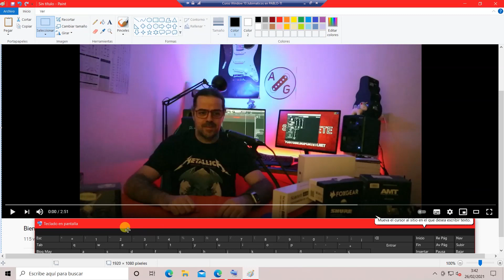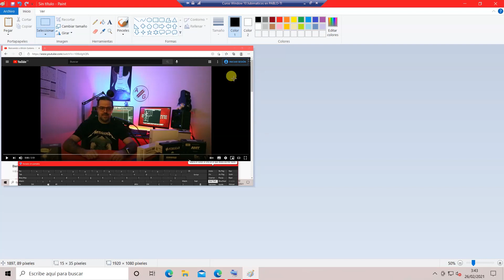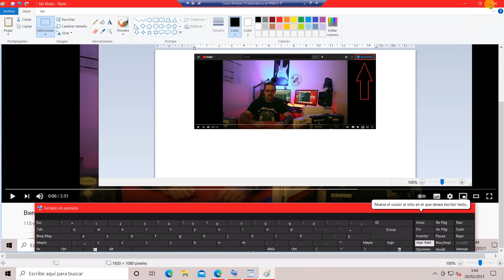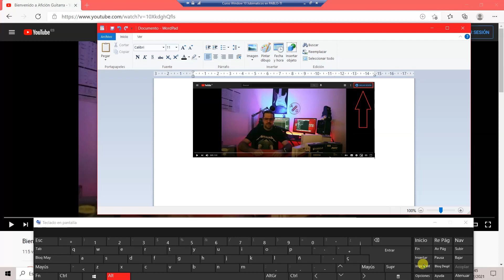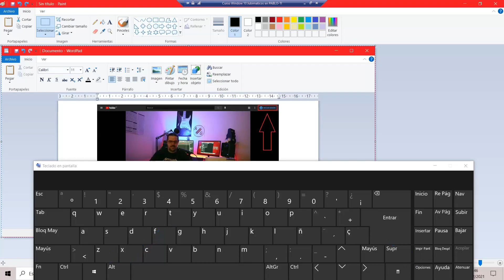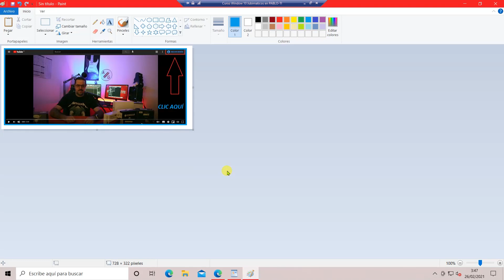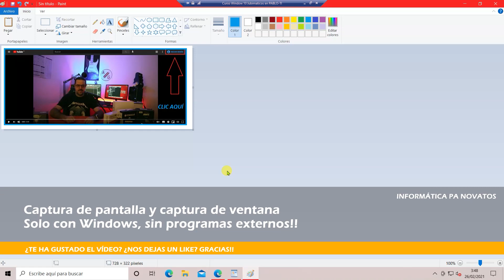Captura pantallas y ventanas solo con tu Windows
Tal vez sepas como capturar una pantalla, o tal vez utilices un software, pero ¿Sabes como capturar solamente una ventana?

Es lo que te voy a enseñar hoy, como conseguirlo de una forma realmente sencilla y solamente utilizando las herramientas de nuestro propio Windows, porque con Windows podemos hacer muchas cosas, solo hay que saber el camino a seguir para ahorrar, tiempo y dinero!

Espero que te guste este vídeo y te animes a dejarnos un comentario!

Eres un pro de la informática? Este es tu canal!